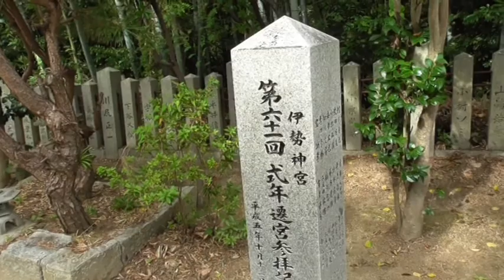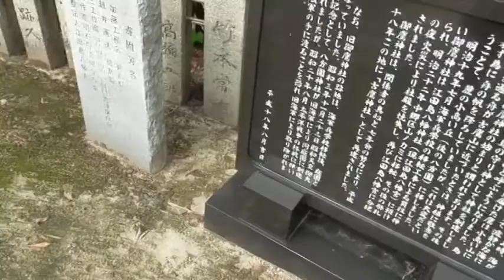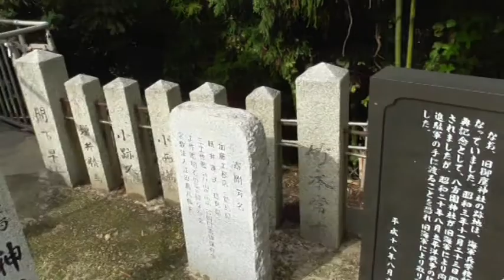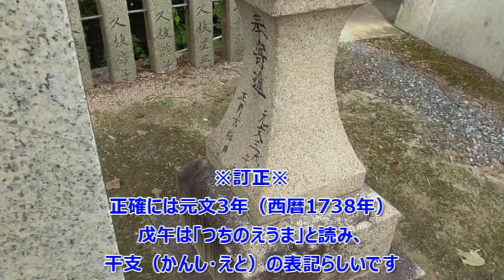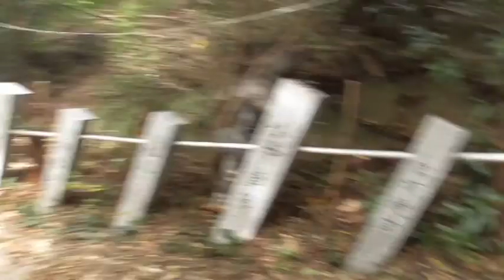ST013-14 【広島・呉旅行】「３日目」江田島市で古鷹山を見て、江田島八幡宮・古鷹神社を参拝してみた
今回は江田島市にて、旧海軍兵学校の見学後に周囲をぶらりと散歩してみた動画です。

江田島八幡宮の階段は、きっと若かりし歴代将校の足腰も鍛えたものだろう…　と勝手に妄想しながら登ってました。
撮影はしていませんが、ちゃんとお賽銭入れて参拝していますので御容赦下さい。